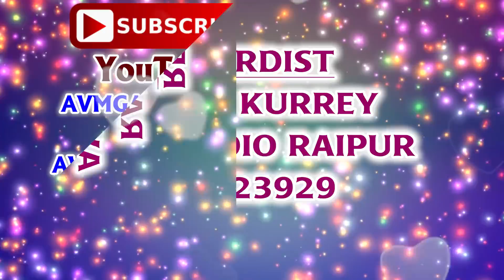धर्मेन्द्र कौशिक-Cg Song-Sunna He Ghar-Dharmendr kaushik-Anupama Mishra-New Chhattisgarhi Geet 2018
धर्मेन्द्र कौशिक-Cg Song-Sunna He Ghar-Dharmendr Kaushik-Anupama Mishra-New Chhattisgarhi Geet 2018 AVM STUDIO RAIPUR

Song  -   Sunna He Ghar
Singer -  Dharmendr Kaushik, Anupama Mishra